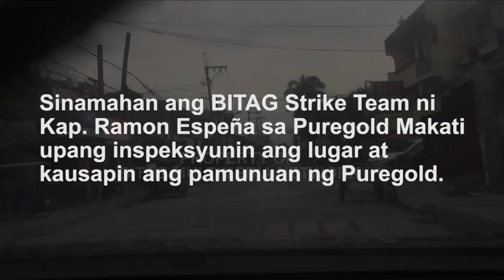Mag-ingat! Puregold Parking, paborito! Tirador ng mga motor!